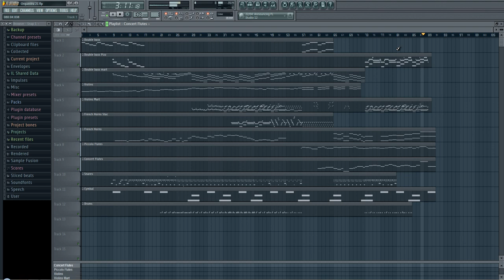[FL Studio] Orchestral composition 10 [Thx for the 1000 subscribers!]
New music for you guys! It's getting harder to get some inspiration these days... '-'

Also thanks for the 1000 subscribers! I really appreciate the support!